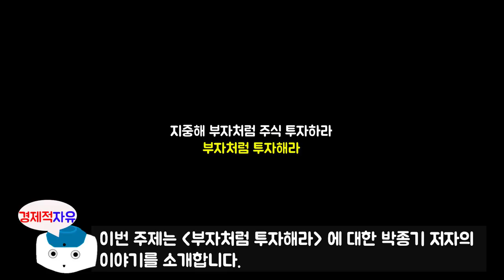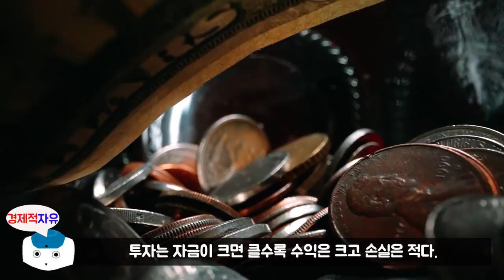주식 폭락장에서도 돈을 버는 비밀 l 지중해 부자처럼 주식 투자하라 #1 l 박종기 지음 (주식투자, 재테크, 주식폭락)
이번 영상은 박종기 저자님의 '지중해 부자처럼 주식 투자하라' 책에 대한 북튜브입니다.

당신이 주식 투자로 돈을 못 벌고 있다면
지금 당장 이 책을 읽고 투자를 시작하라!

무일푼에서 수천억대 자산가 ‘지중해 부자’가 된 비밀!

판자촌에서 가족을 부양할 능력도 없이 살던 사내가 지금은 수천억대의 자산을 가진 큰 부자가 되어 지중해 언덕에 집을 짓고 살고 있다. 그가 어떻게 부자가 되었는지 궁금하지 않는가? 신간 『지중해 부자처럼 주식 투자하라』는 주식 투자를 통해 수천억대 자산가가 된 ‘지중해 부자’ 이야기가 담겨 있다. 주식 투자에 대한 특별한 방법이나 기법을 기대했다면 오산이다. 대신 이 책에는 저자가 지중해 부자에게 배운 주식 투자에 대한 원칙이 담겨 있다.

사람들은 주식 투자를 시작하면 가장 먼저 ‘좋은 종목은 무엇입니까? 어디에 투자를 해야 할까요?’를 물어본다. 이 질문에 대한 답은 인터넷에 흘러넘친다. 증권사나 주식 정보 업체에 가면 손쉽게 추천 종목도 알려준다. 차트 보는 법, 기술적 분석, 재무제표, 등도 쉽게 찾을 수 있다. 하지만 그렇다고 해서 주식 투자로 부자가 된 사람이 어디 흔할까? 투자계의 살아 있는 전설 워런 버핏이 우리보다 더 많은 정보와 고급 기술을 잘 알고 있는 것도 아니다. 그렇다면 투자의 대가와 동학 개미를 가르는 한 끗은 무엇일까. 그 비밀이 『지중해 부자처럼 주식 투자하라』에 소개되어 있다. 주식 투자로 부자가 될 것인가, 평범한 개미가 될 것인가, 선택은 여러분의 몫이다.

🔹참고서적🔹
지중해 부자처럼 주식 투자하라(박종기 지음), 출판사 - RHK

📚 『지중해 부자처럼 주식 투자하라』 도서 구매 📚

'Night sky train' that takes you to the world you dreamed o

※ 본 영상은 박종기 저자님의 '지중해 부자처럼 주식 투자하라' 책을 참고로 하여 제작되었습니다.